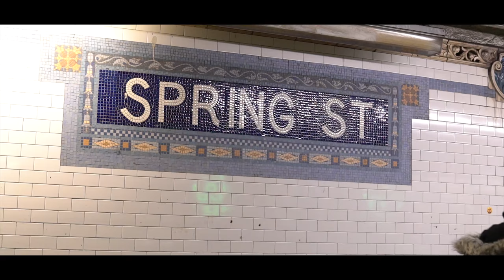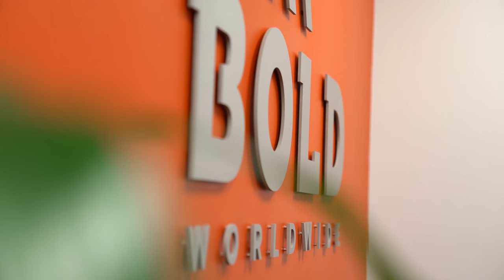MEETING BRIAN CRISTIANO | EP 15